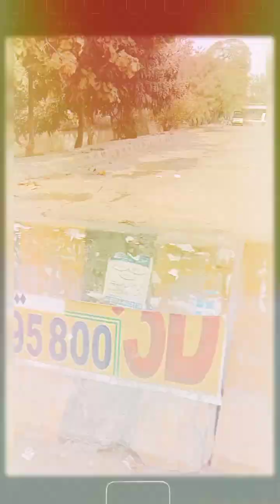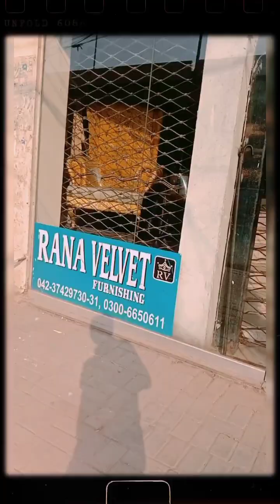Canal Rd + Ferozpur Rd Light Tràffic Smart Lock Down 😎😎😭😭